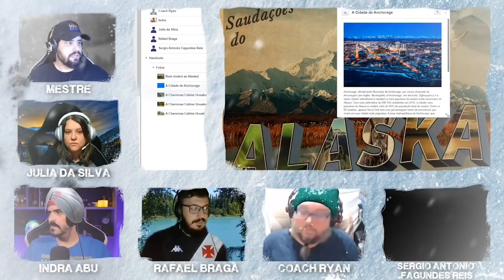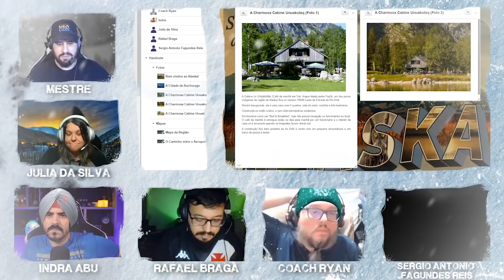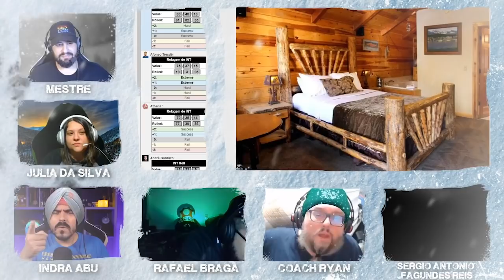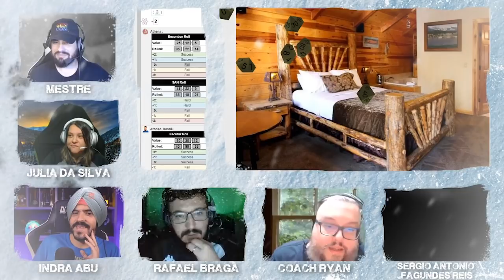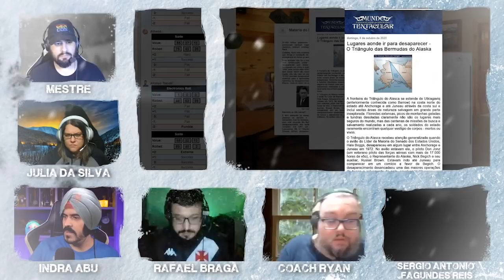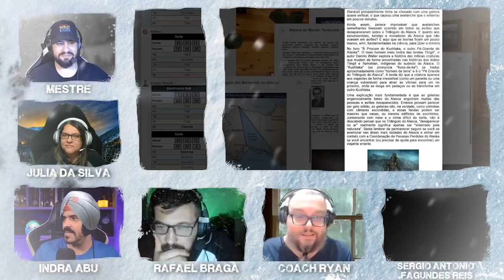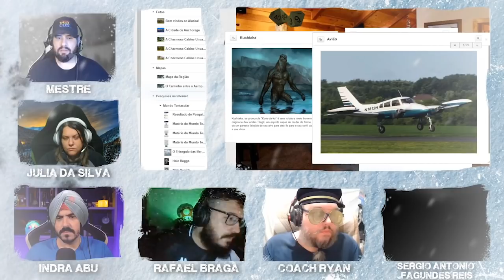CHAMADO DE CTHULHU | A CAÇA - EP. 1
Agora começa para valer nossa temporada de CHAMADO DE CTHULHU no canal!!

Quatro pessoas chegam até uma cabana no Alaska, para desfrutar de momentos de frugalidade... ou porque seu agente errou sua hospedagem. Mas isso seria o menor dos problemas. rs
Aventura com o mestre Thiago Queiroz e os jogadores Rafael Amon, Didi Braguinha, Afonso 3D, Athena Gamer e André Gordirro.

Para acompanhar nossas sessões de jogo ao vivo, siga a gente na Twitch:
Twitch.tv/perdidosnoplay

Se você quer ser avisado todas as vezes que entrarmos ao vivo em atrações como essa, e ainda por cima ser convidado pra eventos exclusivos, promoções e receber materiais de RPG direto em sua caixa de email, cadastre-se na nossa LISTA DOS SEMPRE ALERTAS↴